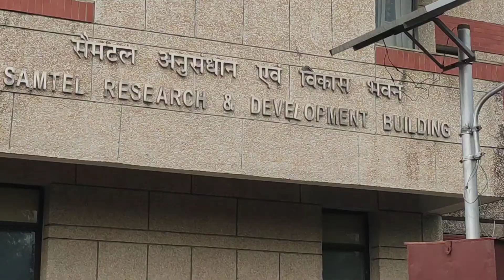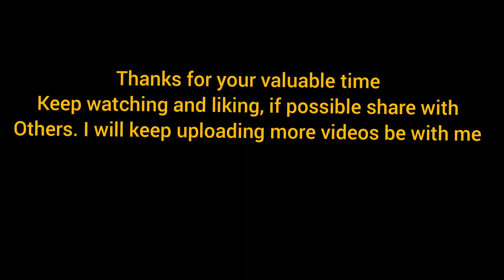IIT Kanpur Samtel research and development beauty of the campus with animals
Samtel research and development building IIT Kanpur
one of the research lab in academic area beautiful campus and this building is not visible because of it is located amid the beautiful trees and greenery.
academic area
explore IIT Kanpur more
cafecoffeeday, near library
Pleasant weather of IIT Kanpur
beautiful place and pics with different looks